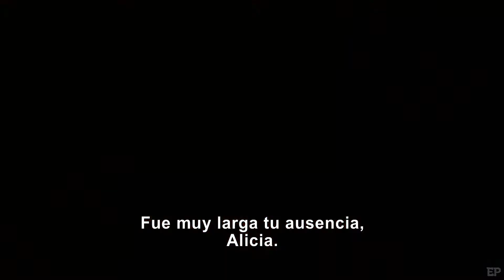Alicia a través del espejo - Extended Spot Subtitulado Español [HD]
SIGUENOS:
Síguenos y disfruta de los tráilers más esperados en HD, no te olvides de visitar nuestra Web y ver tus estrenos gratis ツ